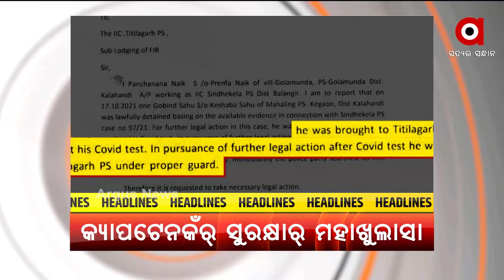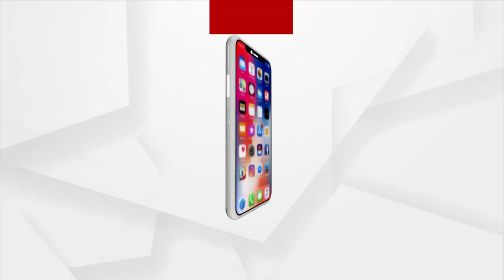HEADLINES 5PM :25 OCT 2021 : ARGUS NEWS